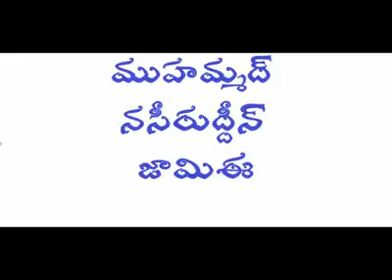ప్రవక్తను పురికొలిపే ముష్రికుల ప్రయత్నం -11- محاولة قريش إغراء النبي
సహాబాలు గురించి పూర్తిగా తెలుసుకోండి [వీడియోస్]

మహా ప్రవక్త ముహమ్మద్ (స) జీవిత చరిత్ర [వీడియోస్]

మరింత ఇస్లాం సమాచారం కోసం మా youtube ఛానల్ ను సబ్స్క్రయిబ్ చేయండి

మా వాట్సప్ గ్రూప్ లో join అవ్వండి

ఈ వీడియో షేర్ చేసి అధిక పుణ్యాలు సంపాదించుకోండి

జజాకల్లాహు ఖైరన్